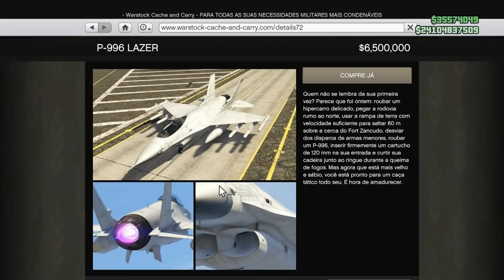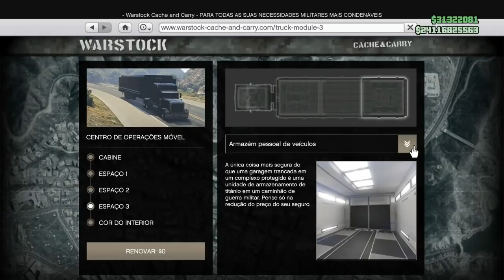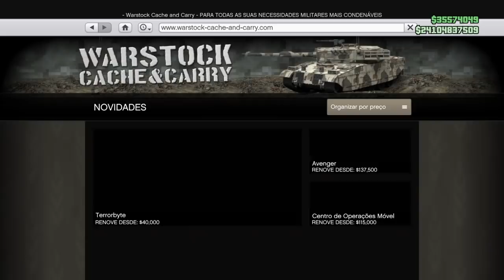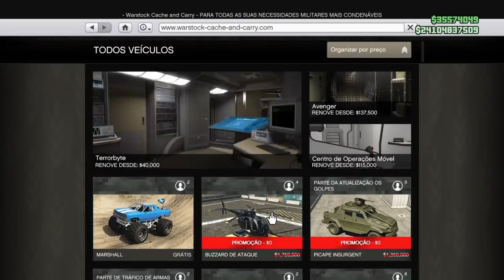Guia URGENTEEE!! Faça antes que a Rockstar retire *Sem FROZEN MONEY* (Gta 5 Glitches)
Guia completo para ficar bilionário Conseguir todos os veículos, carros e aeronaves de graça no Gta Online desdo início. *Gta 5 Método sem Frozen Money glitch ps4, xbox one, pc*

★Comandos Oficiais:
OS MELHORES BUGS DE DINHEIRO FUNCIONANDO AGORA:
★DINHEIRO FIQUE RICO HOJE!:

★Músicas intros:
1° Starset - It Has Begun
1° Arman Cekin - Sever The Ties (ft. Esther Sparkes)
2° Veorra Strangers
★Músicas Fundo (SHARE FACTORY):
1° TMPSTEDgweedVNMSTRD1
1° SHIVERS
2° BEAUTIFUL DAY